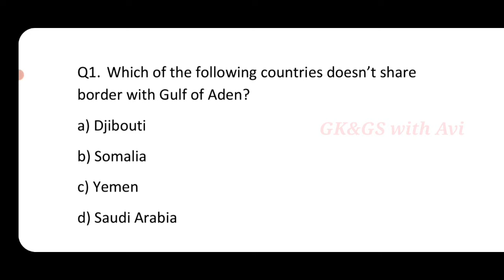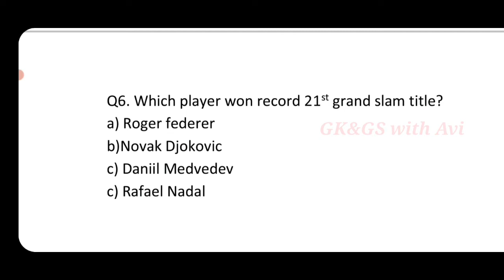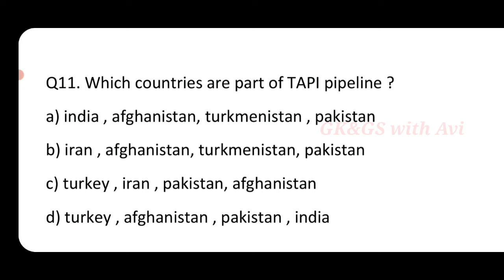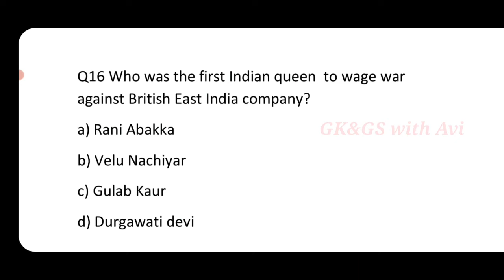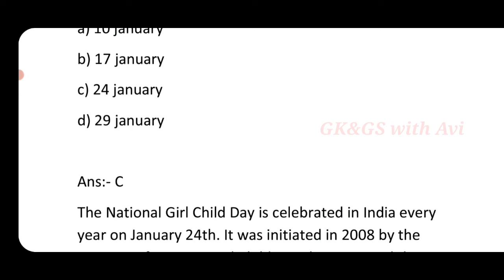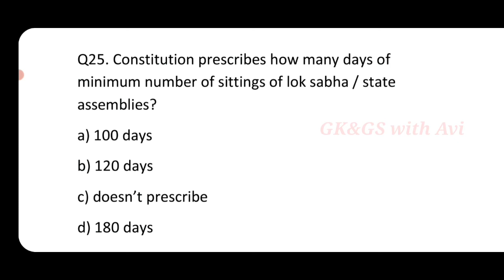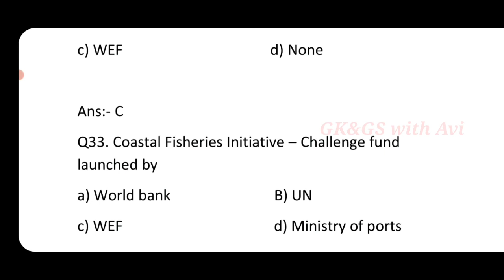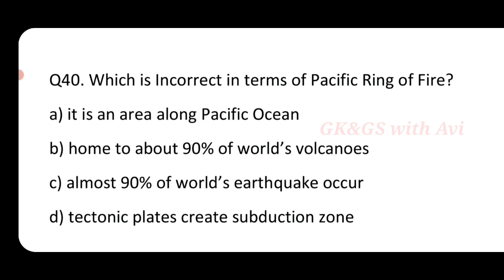January 2022 Current Affairs || Monthly current affairs || Top 100 Question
Vision ias current affairs monthly compilation ,
Vision ias current affairs January 2022
vision ias current affairs , vision ias monthly magazine January 2022.
current affairs January 2022 , current affairs magazine  , current affairs upsc
current affairs for upsc , daily current affairs for upsc
monthly current affairs 2022 , vision ias daily current affairs
vision ias monthly current affairs  ,  Upsc prelims 2022 , upsc prelims 2023 , upsc 2022 ,  upsc 2023 , current affairs 2022  ,current affairs vision ias
GK&GS Important question January 2022.
daily current affairs  , Compilation of daily current affairs vision ias.
February current affairs  , january current affairs  , February 2022 current affairs